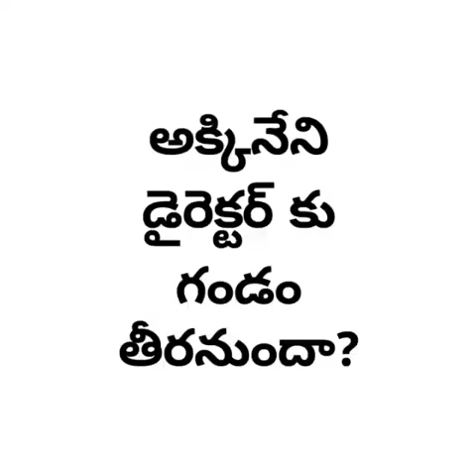అక్కినేని డైరెక్టర్ కు గండం తీరనుందా?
rarandoy veduka chuddam